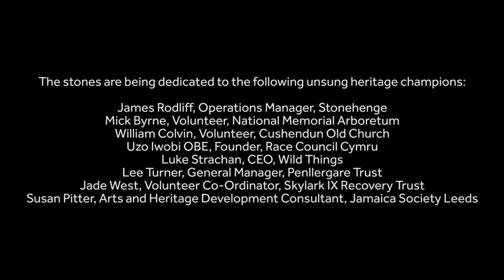National Lottery Heritage Champions - Welsh subtitled